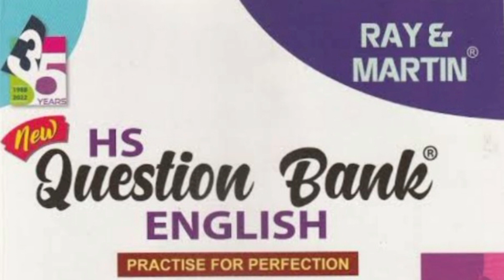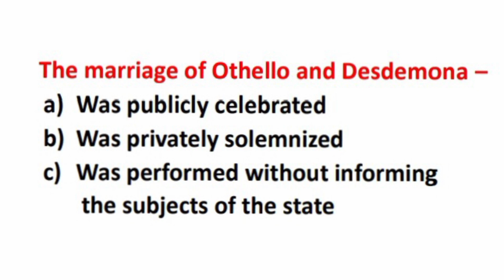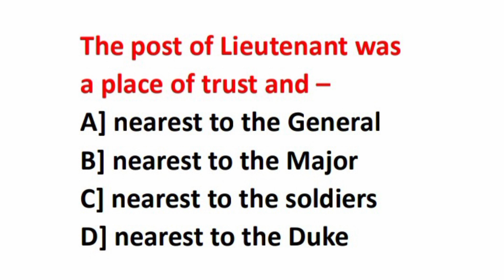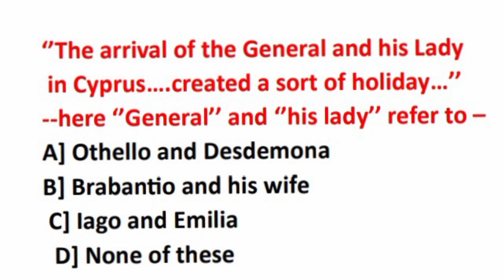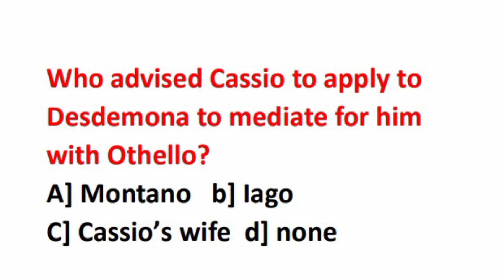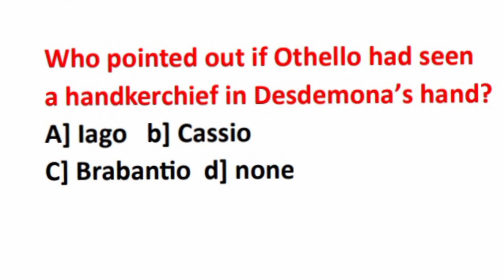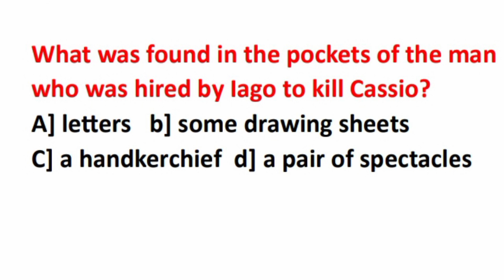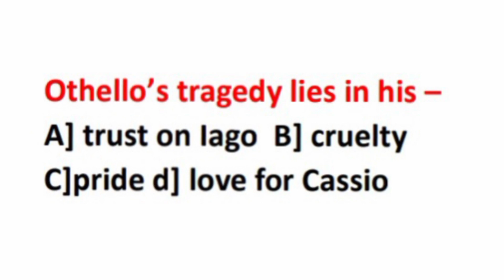Othello's All MCQ from Question Bank in English by Ray & Martin || Class 11 New MCQ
Thank you for sharing your valuable time with us @englishreview